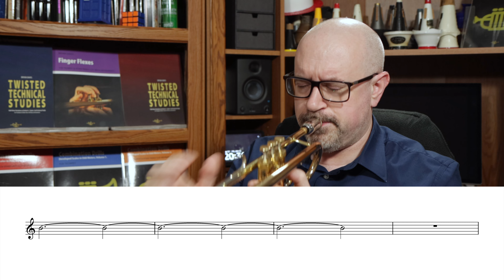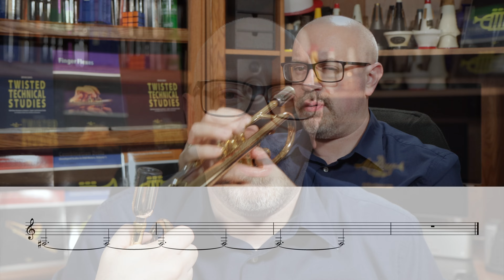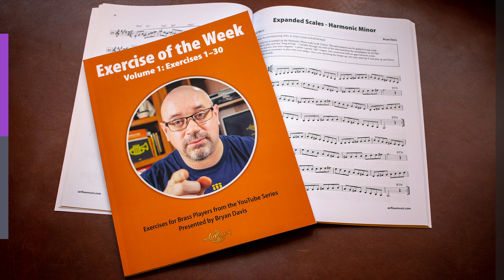A little therapy for the chops...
This is the January 14, 2023 edition of GoPractice. It's been a long day of playing! Time to use the long tones to recover and re-center my chops.